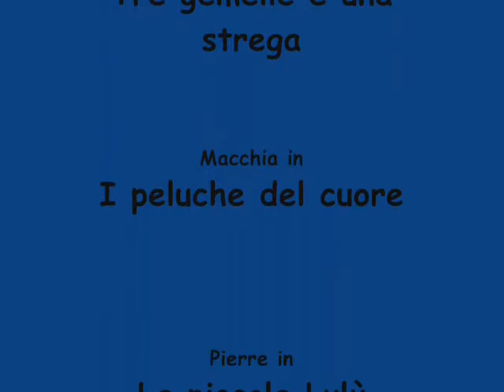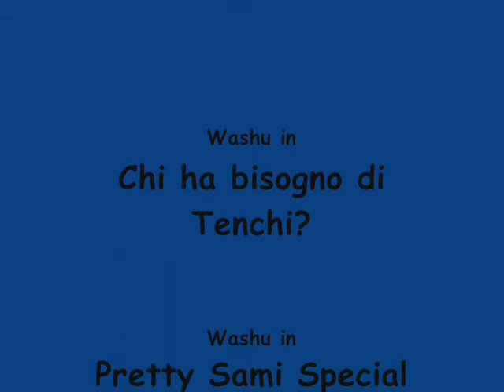ADDIO LAURA LATINI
non c'è molto da dire ... ci mancherà moltissimo
con l'ultima immagine chiudo il suo addio :(
mi spiace non averlo messo prima ma avevo problemi col pc ...
per favore non mettete non mi piace perchè non si tratta di me ma di un campo totalmente diverso u.u
Questi sono tutti i cartoni che Laura doppiava ma ha doppiato anche moltissimi film e serie televisive.